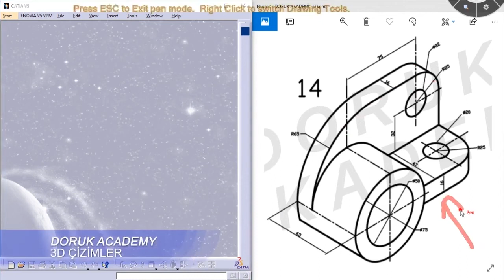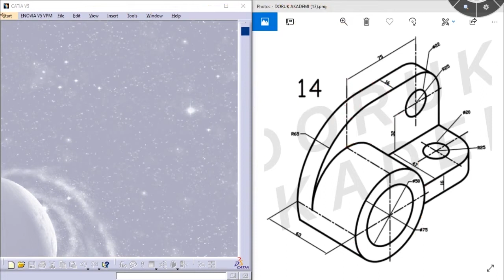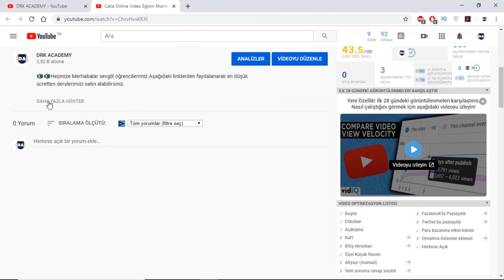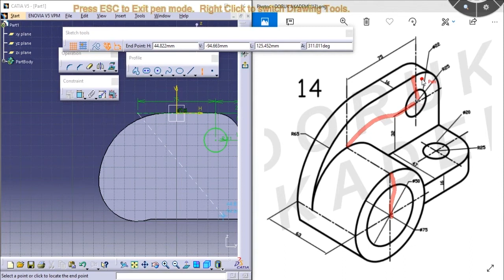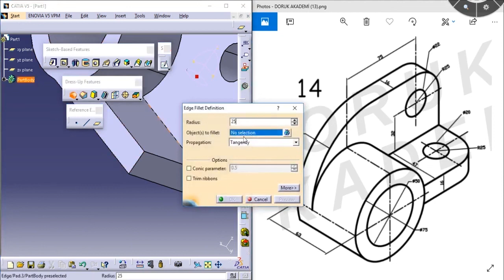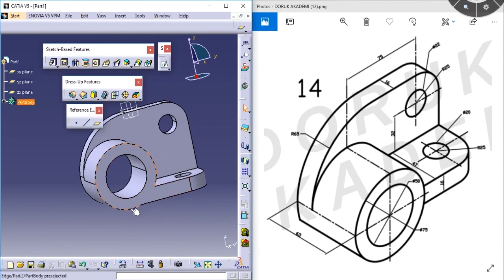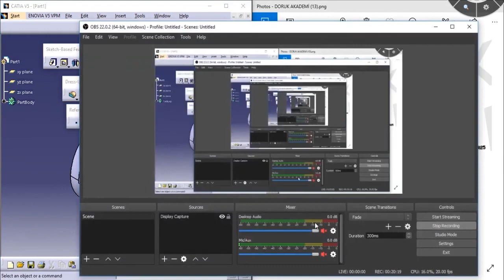Catia Eğitim Videoları Türkçe 3D Örnek Çizim - 14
🔊🔊Hepinize Merhabalar sevgili öğrencilerimiz.Linklerimizden faydalanarak en düşük ücretten derslerimizi satın alabilirsiniz.

catia
catia v5
catia nedir
catia eğitim
catia kursları
catia kursu
catia download
catia v6
catia çizim
catia çizim örnekleri
catia eğitim seti
catia student
catia fiyat
catia v5 r21
catia v5 r20
catia kurulum
catia montaj örnekleri
catia kitap
catia v5 eğitim
catia eğitim videoları
catia dersleri
catia montaj
catia vs solidworks
catia sistem gereksinimleri
catia e susana
catia crack
catia v5 crack
catia drafting
catia assembly
catia 2017
catia indir 64 bit gezginler
catia costa
catia tutorials
catia iş ilanları
catia lisans
catia türkiye
catia yüzey modelleme
catia v5 kurulum
catia 2018 full
catia son sürüm
catia satın al
catia kursu istanbul
catia kursu fiyat
catia fiyatı ne kadar
catia eğitim notları pdf
catia v5 öğrenci sürümü
catia pdf
catia analiz
catia komutları pdf
catia 2019
catia 3d
catia license manager hatası
catia ekşi
catia v5 r21 windows 10
catia render
catia kesit alma
catia cam eğitim
catia price
catia lisans ücreti
catia 3d experience
catia nasıl öğrenilir
catia v7
catia modülleri
catia teknik çizim örnekleri
catia 2018 download
catia sürümleri
catia için bilgisayar özellikleri
catia for mac
catia indir öğrenci sürümü
catia araba çizimi
catia yüzey modelleme pdf
catia mı solid mi
catia examples
catia surface
catia nasıl indirilir
catia diş açma
catia v5 r20 kurulum
catia forum
catia part design
catia windows 10
catia malzeme atama
catia section view
catia ayarları sıfırlama
catia yay çizimi
catia buy
catia cad cam
catia tasarım
catia için laptop
catia kurs
catia ders notları
catia notları
catia ile solidworks arasındaki fark
catia udemy
catia ayarları
catia bilen eleman
catia 0xc00007b
catia dişli çizimi
catia 3 boyutlu çizim
catia montaj yapma
catia programı ne işe yarar
catia nasıl kullanılır
catia simulation
catia youtube
catia free
catia tutorial pdf
catia analysis
catia render alma
catia unsur ağacı kayboldu
catia trim
catia uzantısı
catia composer nedir
catia 2019 full
catia mouse ayarları
catia nasıl kurulur
catia final soruları
catia açılmıyor
catia haluk tatar
catia nasıl yüklenir
catia win 10
catia windows 8.1
cartia xt
catia 05
catia 0xc00007b hatası
catia 10 parçalı montaj
catia 1d analysis
catia 1d property
catia 2016 kurulum
catia 2017 kurulum
catia 2019 sistem gereksinimleri
catia 3 boyutlu çizim örnekleri
catia 3ds
catia 4
catia 4 axis
catia 4 axis machining
catia 4 axis post processor
catia 4 free
catia 4 free 2018
catia 4 student
catia 4k
catia 4k display
catia 4k monitor
catia antet
catia axis system
catia basit çizimler
catia bilen mühendis
catia bill of material
catia blueprint
catia boeing 777
catia boeing 787
catia bom list
catia book
catia boundary
catia boundary komutu
catia cad
catia circular pattern
catia constraints
catia design
catia draft
catia düzlem atama
catia enovia
catia error 0014
catia error osm 0014
catia eğitim kursu
catia faria 9
catia feder
catia fillet
catia freelance
catia full screen
catia gear design
catia generative design
catia generative shape design
catia generative shape design pdf
catia generative sheet metal design
catia geometrical set nedir
catia gezginler
catia grid kapatma
catia groove komutu
catia görüntü ayarları
catia hacim hesaplama
catia hareket verme
catia hazır parçalar
catia hazır çizimler
catia help
catia ident code
catia ile endüstriyel ürün tasarimi ve modelleme
catia ile neler yapılabilir
catia jant çizimi
catia java_home path
catia join command
catia join komutu
catia jpg
catia jpg ekleme
catia js0group.dll
catia kısayol atama
catia latest version
catia linux
catia lisanslama
catia loft
catia loft komutu
catia mac
catia mirror
catia nasıl indirebilirim
catia no warm start available hatası
catia nokta yakalama
catia offset
catia online eğitim
catia options ayarları
catia or solidworks
catia orta nokta yakalama
catia otomatik ölçülendirme
catia parça birleştirme
catia patlatma
catia piston çizimi
catia plane atama
catia rotate
catia rotate komutu
catia uygulama örnekleri
catia uçak çizimi
catia yakınlaştırma
catia yükleme
catia yüzey
windows 8 catia kurulum